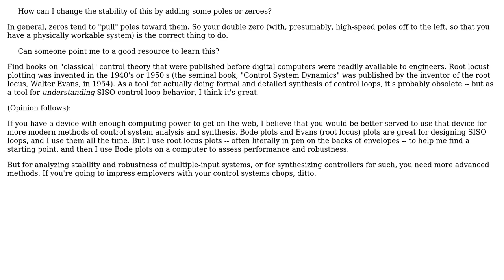Engineering: Adjusting root locus to get a stable system from unstable system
With thanks & praise to God, and with thanks to the many people who have made this project possible! | Content (except music & images) licensed under CC BY-SA | Music | Images & others | With thanks to user TimWescott user Aniket Sharma and the Stack Exchange Network Trademarks are property of their respective owners. You are responsible for your own actions.